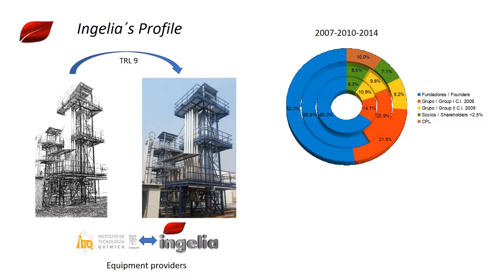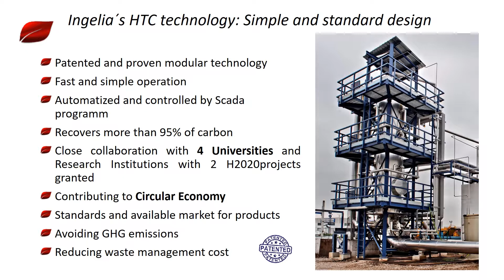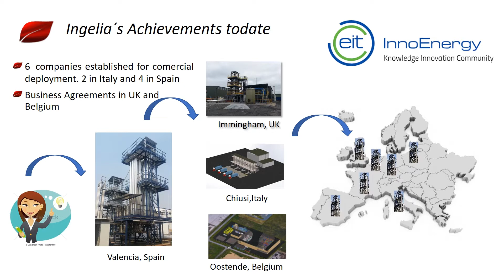TBB.2018 Pitching sessions: Ingelia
Ingelia's plants turn organic waste, sludge, digestate, green and food waste into hydrochar, with lower operating expenses (OPEX) than competing technologies. Plants are modular and scaled up by adding reactors.